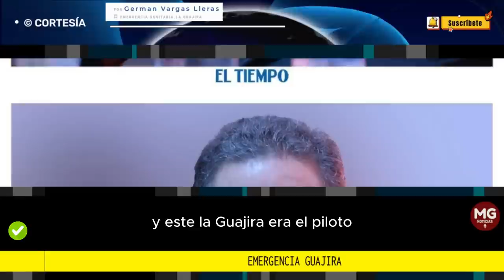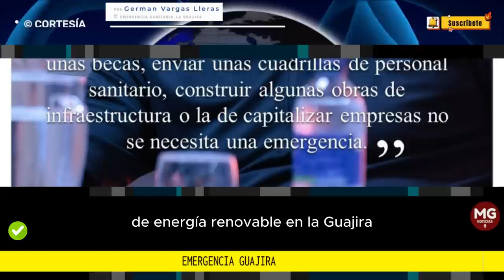EMERGENCIA GUAJIRA 🔴 Por Germán Vargas Lleras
La Corte Constitucional tendrá que preguntarse cuáles son, en realidad, los hechos sobrevinientes cuando desde octubre del año pasado se viene advirtiendo de la llegada del fenómeno de El Niño y nada se había hecho, ni siquiera en la adición presupuestal de final de junio. Yo creo que la Corte no puede cambiar, ante semejante despliegue de improvisación y politiquería, su jurisprudencia frente a estos regímenes de excepción.